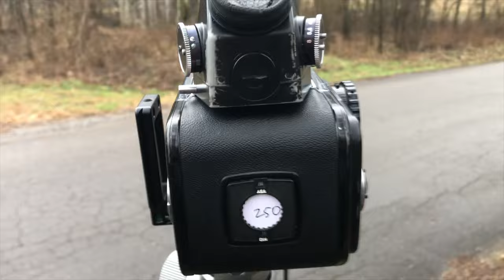Abandoned Old Farmhouse in Medium Format (Film and Digital)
In this video, you'll come along as I photograph the ruins of an old wooden farmhouse that's in a state of advanced decline. I'll make black and white photographs on medium format black and white film using my Hasselblad 500 C/M, and digital images using my Hasselblad X1D.

00:00 First look at the abandoned house
00:33 Old stone wall lining a riverbank
01:20 Shooting the old farmhouse on film
05:14 Shooting the old house with digital
05:40 Finding an old wooden outhouse in the woods

My Gear:*
Hasselblad X1D
Hasselblad XCD 4/45P lens